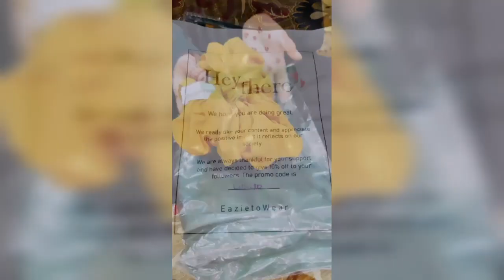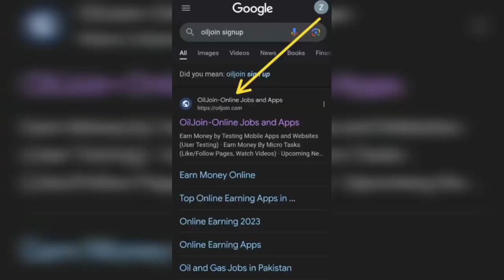Laiba Fatima Beautiful Hijab Tutorial